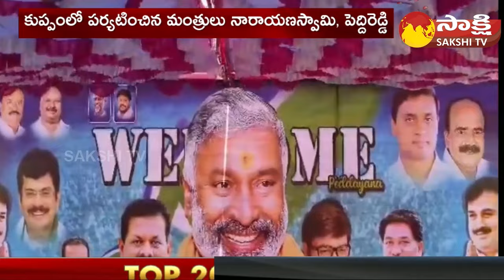Minister Peddireddy and Deputy CM Narayana Swamy Visits Kuppam | Chandrababu | CM Jagan